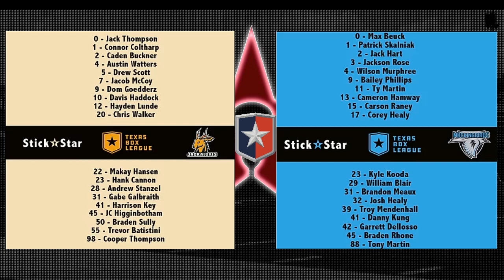Mockingbirds vs Jackalopes expo 2020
-Box Lacrosse Expo Game bought to you by Stickstar Lacrosse.